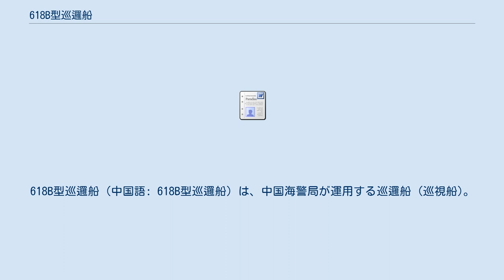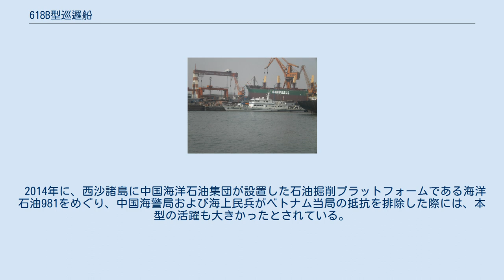618B型巡邏船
618B型巡邏船（中国語: 618B型巡邏船）は、中国海警局が運用する巡邏船 (巡視船)。
 2007年より建造を開始し、2011年までに20隻が就役ないし就役見込みとされていた。
 中期建造艦以降ではフィンスタビライザーを備えるなど耐航性に配慮しており、風浪階級5級までの海況において任務遂行可能、6級まで安全に航行でき、ビューフォート風力階級10級までの風に抗して航行可能とされている。
 日本無線製のレーダーと国産のHEOS-300光学捜索装置を備えており、10km以内の20個の目標を同時に監視できるほか、海警35103など後期建造艦ではOIC室に似た情報中枢区画も設けられている。
また武装としては、初期の艦では手動照準式の37mm単装機関砲であったが、海警44103など中期建造艦では光学式の射撃指揮装置（FCS）連接により半自動化され、さらに海警35103など後期建造艦では、やはりFCS連接して自動化を進めた新型の30mm単装機関砲に更新された。
 2014年に、西沙諸島に中国海洋石油集団が設置した石油掘削プラットフォームである海洋石油981をめぐり、中国海警局および海上民兵がベトナム当局の抵抗を排除した際には、本型の活躍も大きかったとされている。